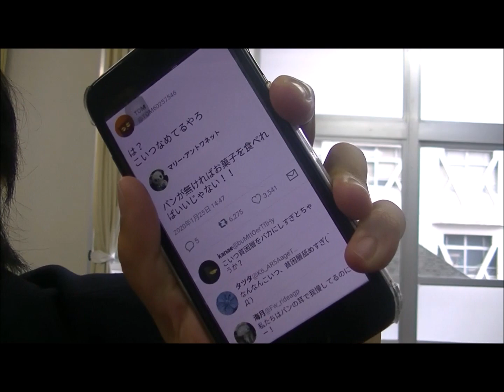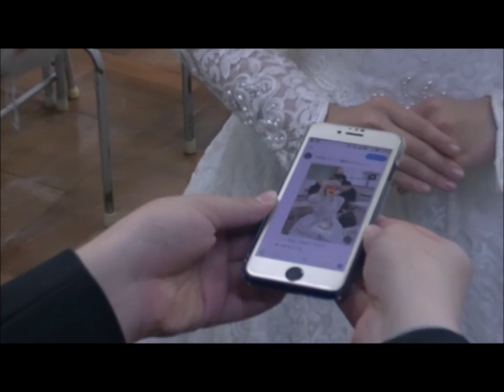第２回青少年非行・被害防止啓発ＣＭコンテスト 最優秀作品賞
水口東高等学校演劇部「マリー・アントワネットの優雅なＳＮＳ生活」です。